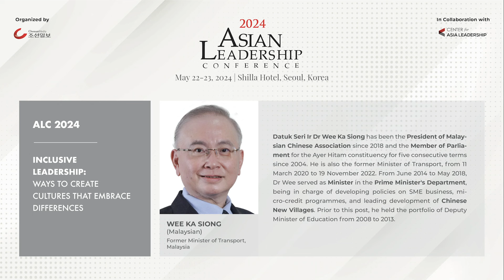Asian Leadership Conference 2024 Sneak Peek | Inclusive Leadership Panel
Wee Ka Siong, the former Minister of Transport and Education of Malaysia, current Member of Parliament, and President of the Malaysian Chinese Association, invites you to join us at the Asian Leadership Conference. He will be speaking on the topic of Inclusive Leadership, drawing from his experiences in a multicultural country.

The theme, 'The Era of Hyper-Uncertainty: Innovative Leadership for the New Future,' captures the essence of the past two years, showcasing human vulnerability and resilience while fostering unity and addressing global divisions.